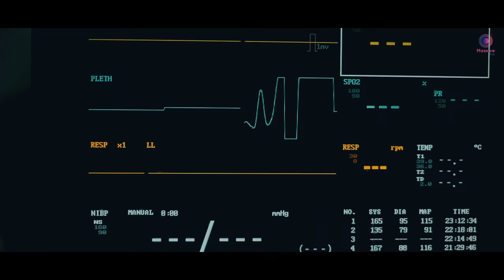Mere Mahiya | Sikandar Khan | Omar Malik | 2022 | Massive Mix Records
Massive Mix Records Presents first look of " Meremahiya by Sikandar Khan.

♪Gaana -
♪wynk -
♪Amazon Music

Ufone: Type  68139606 send to 6666
Zong: Type 729732 send to 239
Telenor: Type ST  Space  send to 230
Mobilink: Type 601734 Space  send to 230

🎧  Audio Credits
Song : Mere Mahiya
Artist : Sikandar Khan

🎥 Video Credits

Film By Ali Durrani
Director : Aqeel Abbas
D.O.P : Ameer Ali, Mouman Ali
Edit : Umer Martial, Ameer Ali, Amman Ali

Screenplay : Yasir Arshad, Salman Akbar
Color Grading : Martial Films
Pre Production : Abbas Haider
Featring Actor : Asad Durrani, Hina, Sultan Khan, Sam
Label Project Head : Yousif Culture Mix

Special Thanks : Saim, Aasaf Hospital, Saleem Akhtar Durrani

Label : Massive Mix Records
Digital Distributed :Believe Music
Special Thanks to : Yousif Culture Mix

Online Promotion : Massive Mix Records & Maan Media

Copyright : Massive Mix Records, Massive Mix Records (Pvt) Ltd PK.
Suite 8, 74 George Street, Luton, LU1 2BD, England